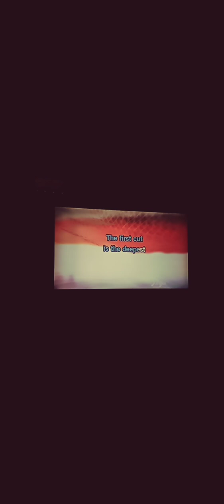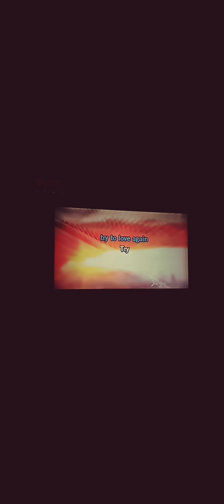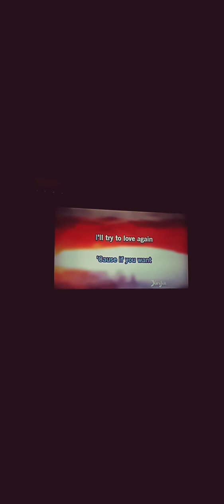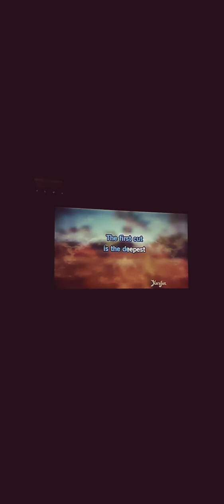22* First Cut Is The Deepest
Sheryl Crow